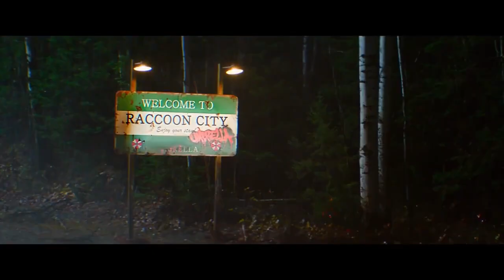RESIDENT EVIL : WELCOME TO RACCOON CITY trailer (2021) action movie